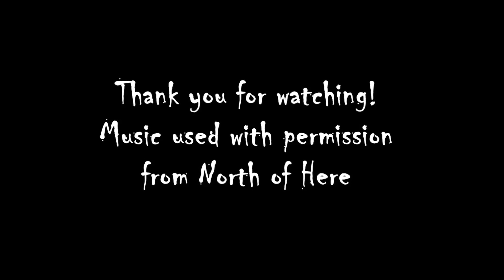Jank Tank: Episode 3 (Avengers Stole Tinman)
Join in as Malorian talks about pigs, buccaneers, and Avengers.